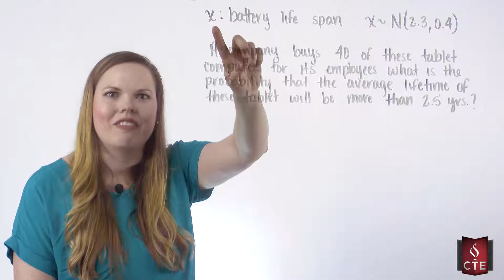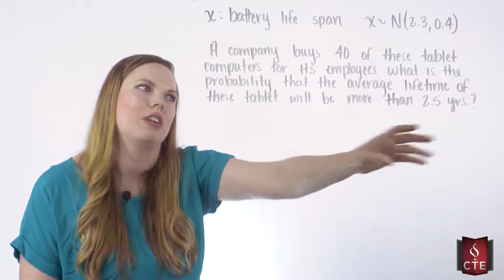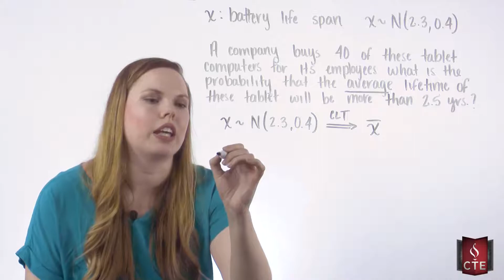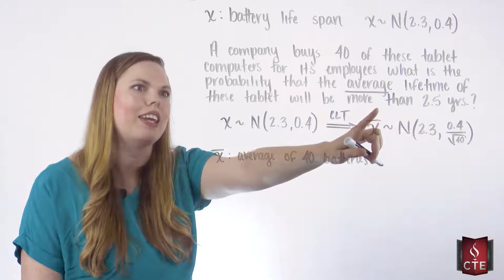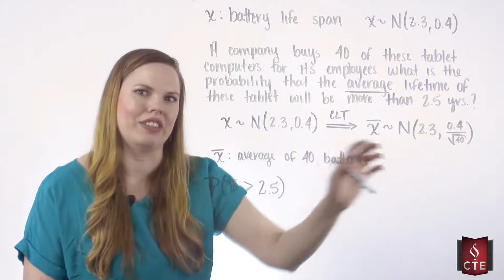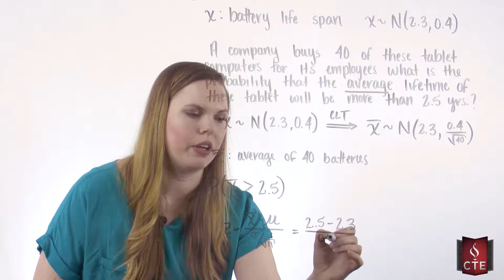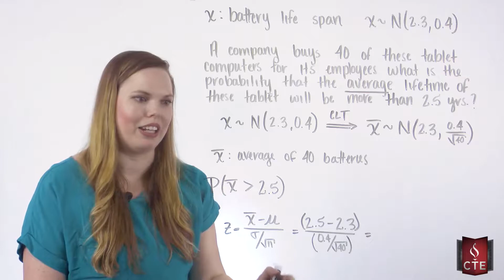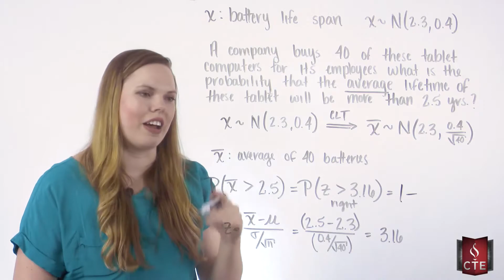Using the Central Limit Theorem: Probability that the Mean will be within a given range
How to use the Central Limit Theorem and the Normal Distribution to find the probability that a mean will be within a certain range.

Previous Videos on this Problem:
Areas Under Any Normal Curve:  Finding Probability that X is Less than or Greater Than a Given Value